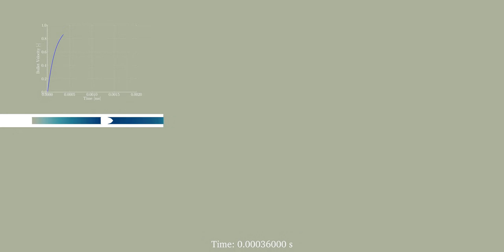CFD simulation of a bullet fired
CFD simulation of a bullet fired from gun barrel. Bullet motion is computed by integrating the aerodynamic forces.
Computation has been done with OpenFoam at GDTech in Belgium.